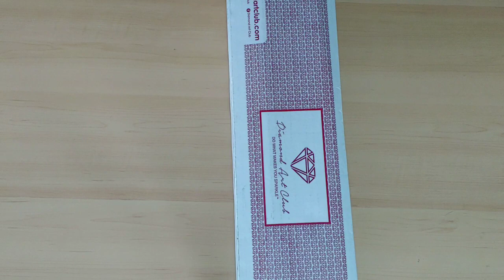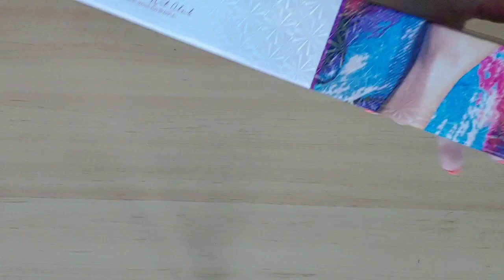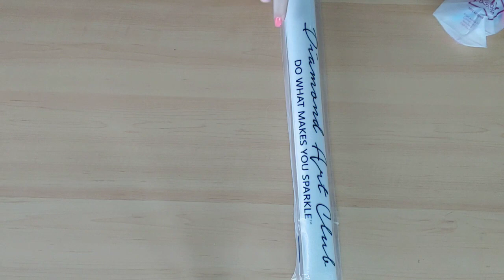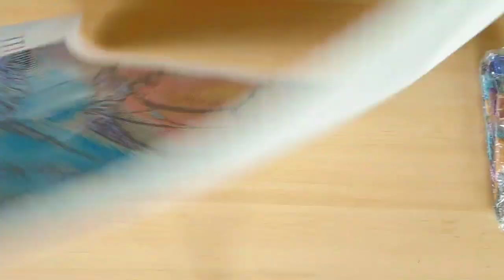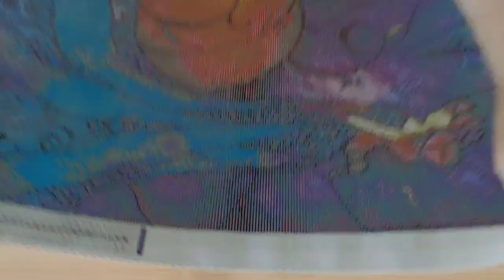New DAC Mulan reveal!!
Come check out ho absolutely stunning the new diamond painting from Diamond Art Club by Mandie Manzano is. It literally takes my breath away, you don't want to miss this one.